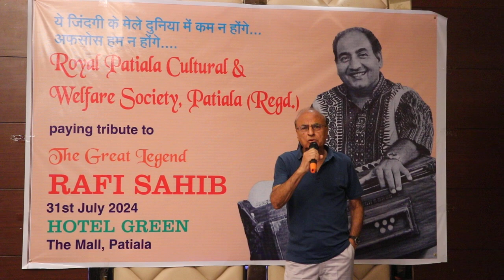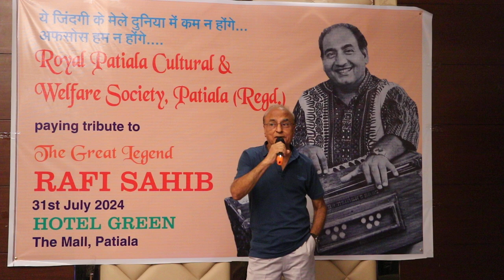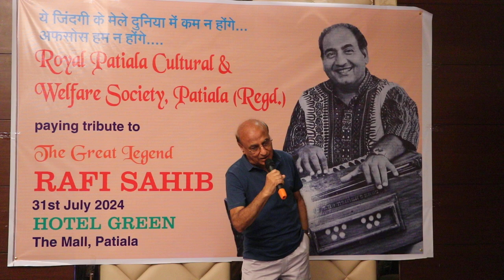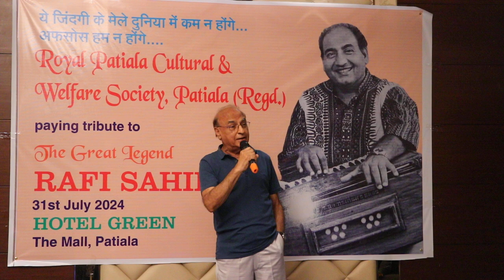Dr Brejesh Modi